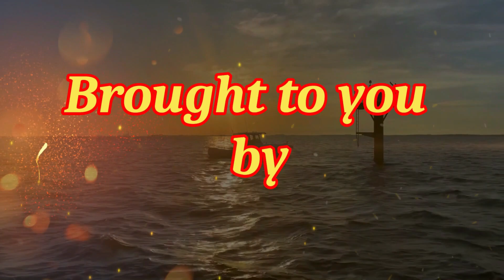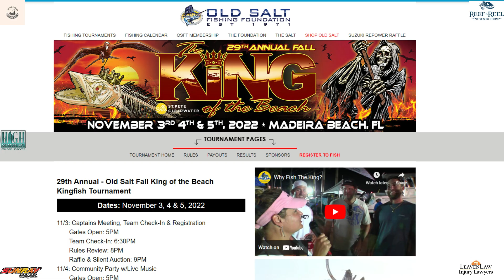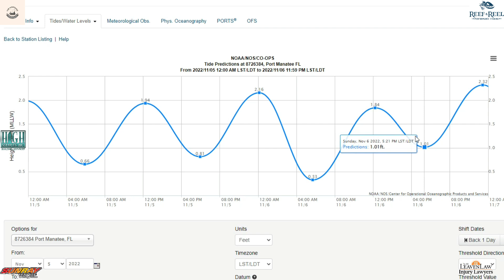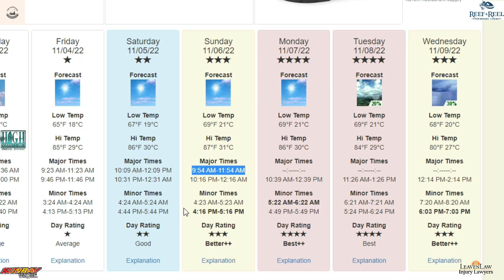Friday Fishing Forecast for the weekend of 11/4/22!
Looks like this weekend is going to be really nice with a little bit of a breeze, but not bad.  The King of the Beach is this weekend and the fish are chewing!  Fish More, Catch More!